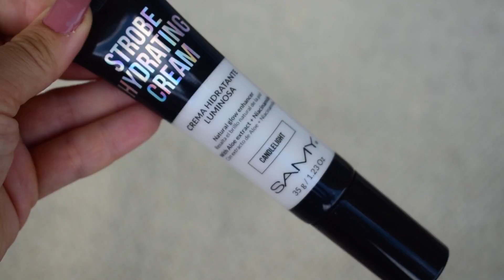Maquillaje de arlequín 🃏 para Halloween paso a paso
¿Aun no sabes cómo maquillarte para Halloween? Prueba esta idea de maquillaje de arlequín y lúcelo en el día o en la noche. Sigue el paso a paso de este tutorial y recrea un look con mucho color que no pasará desapercibido.

Encuentra la paleta de sombras de este makeup y mucho más, en ➡️

¿Aún no te has suscrito a nuestro canal?
¡Te estamos esperando! Forma parte de la comunidad

¿Ya conoces nuestra tienda online?
visita ➡️ y conoce nuestro portafolio

¿Quieres ser distribuidor?